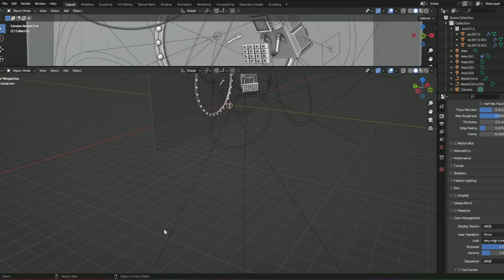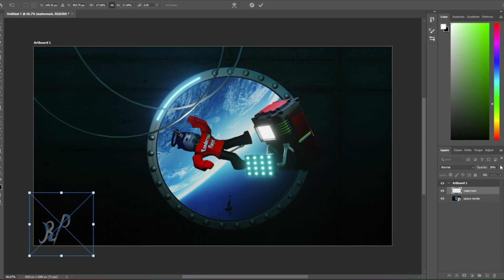Stuck In Space | ROBLOX Speed GFX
Platforms Used: ROBLOX Studio, Blender, Adobe Photoshop
Characters:  Renderain (me)
Time: 1.5 hour